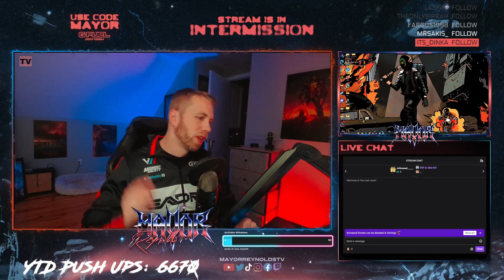DEADROP Snapshot VII Weapon Tier List & Meta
DEADROP Snapshot VII has launched, bringing a new weapon meta along with it. In this video, we rank every single one of DEADROP's weapons from S to D tier, discuss the current weapon meta, weapon balance and more! Find out which guns to use and which ones to avoid so you drop into The Tower with death on your side.

Midnight Mayor is your dedicated channel for coverage of DEADROP and Midnight Society. Midnight Mayor is operated by Mayor Reynolds, who can be found on Twitch, Twitter, TikTok and other channels on YouTube under the alias MayorReynolds and MayorReynoldsTV. Check the following links for more content.

Visit my personalized game store at Nexus.GG to buy Steam keys for games that I personally recommend. You get the games and I get a share of the proceeds! It's a win, win!

Motherboard: MSI MAG Z790 TOMAHAWK WIFI
GPU: Gigabyte RTX 3090
CPU: Intel i9-13900K
RAM: 64GB Corsair DDR5
Monitor: Omen by HP
Ring Light: Neewer R192
Camera: AverMedia PW513
Streaming software: Streamlabs
Mic: Blue Yeti X
Controller: White Xbox Elite Controller
Mouse: Roccat Kone Pro
Keyboard: Roccat Vulcan TKL Pro
Headphones: Nuraphones